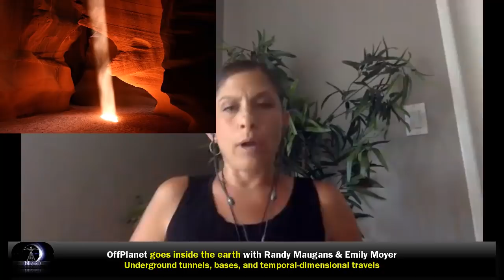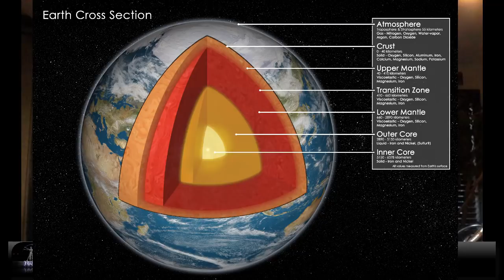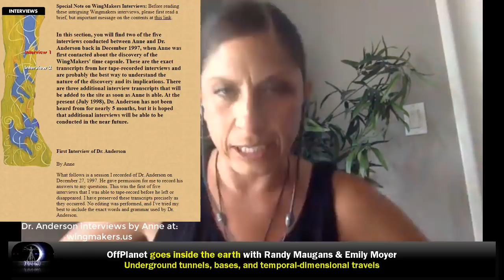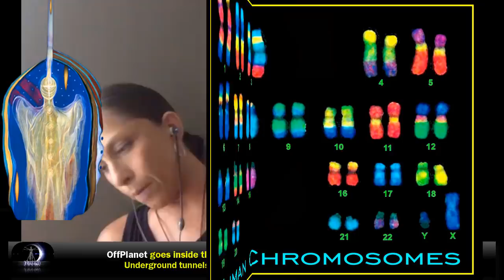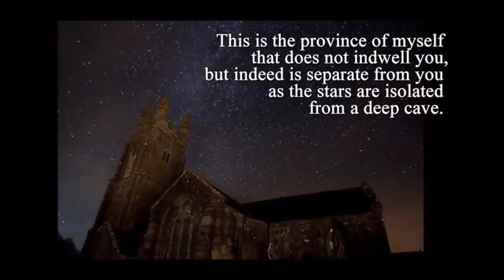OPR Goes Inside the Earth - Segment 1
We dive deeper via the book, “Inside the Earth” by Radu Cinamar, published January 2019 by Sky Books, edited by Peter Moon

The 6th book in the “Transylvanian” Series

The Transylvanian series is deeply connected to underground facilities, and defense activities, as well as the metaphysics behind the hidden realms under our feet. Moon published “The Montauck Project: Experiments In Time in 1992” with the late Preston Nichols; a “semi-factual” account of the mind control projects at Montauck’s Camp Hero base. later collaboration came via Duncan Cameron and Al Bieleck (Philadelphia Project), as well as hundreds of “Project Kids” who were part of experiments/simulations under deep state intelligence/military operations for over 40 years.

What goes on under the ground becomes even MORE important when we recognize that the “laws” of science. and what we understand about our own world, are distorted, ignorant of facts, and shrouded in mystery. That the “deep state” has had {limited) access to certain levels of underground realms for hundreds of years. That both “alien” and ancient civilizations had access to, and developed resources and “worlds” within the earth’s structures; that Earth is a multi-level, layered, “nested” reality that is far more vast and unexplored than the mythical “space” that sits above us. It is also intrinsically linked to “time” and time projects like Montauck and Looking Glass.

Show notes/Topics include:
Shambala-“Lost Horizon” 1933 book by James Hilton, 1937 film by Frank Capra
story of a mysterious “hidden” civilization inside the Himalayas (later used by Ayn Rand in “Atlas Shrugged” as Atlantis)

The “empty earth”. referencing Admin Byrd’s Operation High Jump the arctic and antarctic, 1946-47. Byrd was ordered to remain silent about the poles and “hollow
earth”.
Also corresponds with “Etidorhpha” by John Uri Lloyd, 1896
a book that heavily anticipates Inside the Earth
Water and black holes: huge ocean(s) inside the earth. Water comes from the black hole. pg. 51
Water and the real way planets are formed: water is (just) the material expression of a specific subtle energy (etheric)—water is a subtle element.
we daresay space is water, water is formed as a nucleus from black holes. pg.53

The problems with gravity: How the earth’s electromagnetic INFLUENCE what is called gravity.
Newton and Cavendish, ‘formulae of gravitational attraction’
Scientist make strict laws based on assumptions and materialism.
denial of Irwin Saxl, Austrian physicist:
“In the early 1960s, Saxl began a collaboration with Mildred Allen of Mount Holyoke College. In 1971, Saxl and Allen published a report of anomalous changes in the period of a torsion pendulum during a solar eclipse in 1970 and hypothesized that “gravitational theory needs to be modified”. In addition, they observed unexplained diurnal variation in the period of the pendulum. None of the effects observed by Saxl and Allen have obvious explanations in terms of well-established theories of gravity and electromagnetism.”
No earth penetration beyond the 18-20 km depth (a little over 10 miles)
Physics and “laws” on the surface are not the same at the inner core
Current seismology flawed, as based only on Cavendish’s models.
Cities inside the earth: Inhabited worlds, each its own peculiarities
Entrances into the earth via tunnels
Inner earth etheric planes
Consciousness and vibratory correspondence to ‘travel’ between realms.

Reading list:
Etidorpha by John Uri Lloyd (free edition at project Gutenberg):
Atlas Shrugged by Ayn Rand
Journey to the Center of the Earth by Jule Verne
Worlds Beyond the Poles: Physical Contiunuity of the Universe by F. Amadeo Giannini
The Transyvania Sunrise series by Radu Cinamar, edited by Peter Moon: